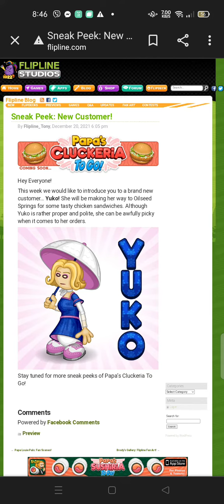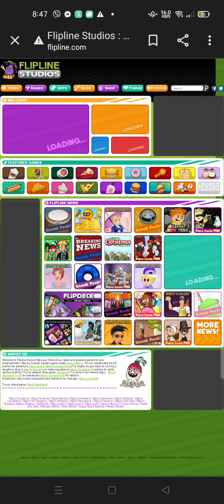A NEW CUSTOMER!! IN PAPA'S CLUCKERIA (Yuko)